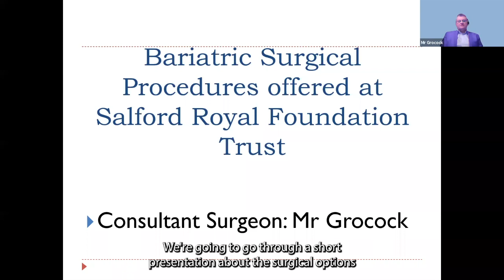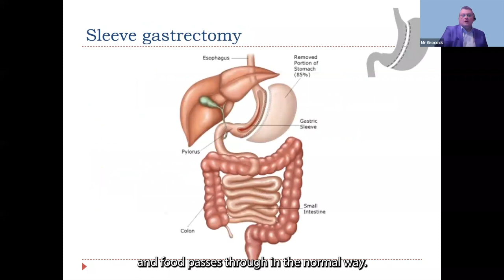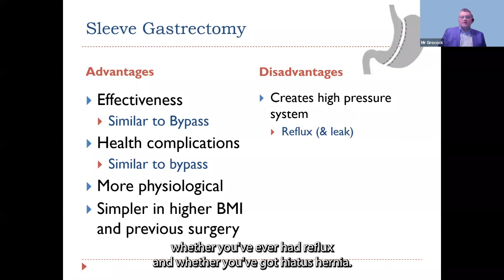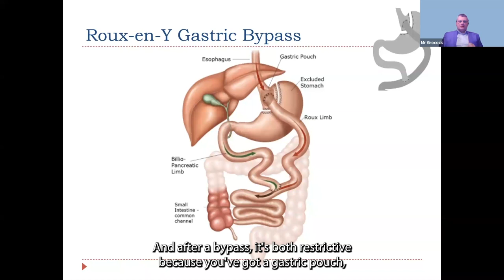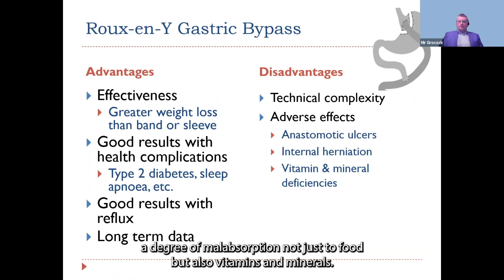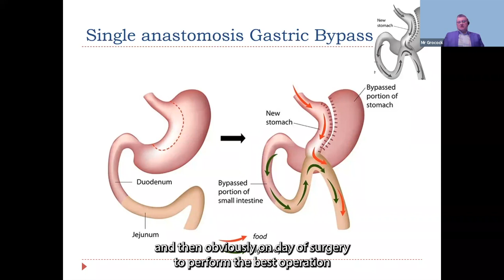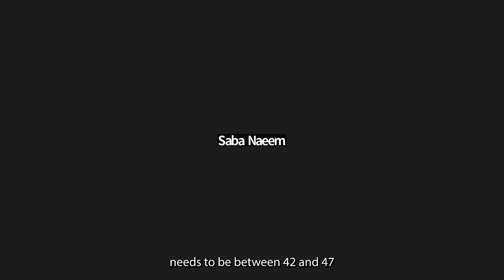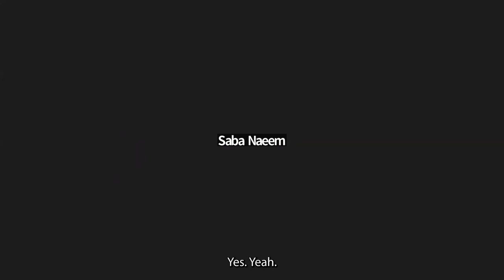Bariatric Information Session - Mr Grocock & Jodi Ellison (plus Q & A)